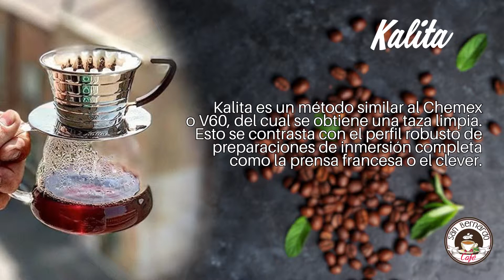Vídeos Para Pantalla Métodos de Cafe: Kalita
Vídeo realizado para san bernardo café